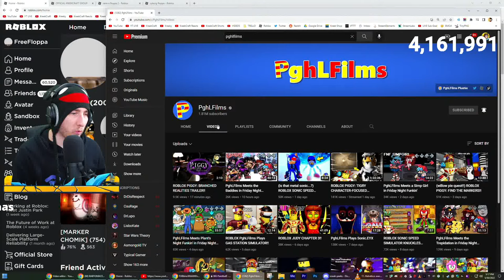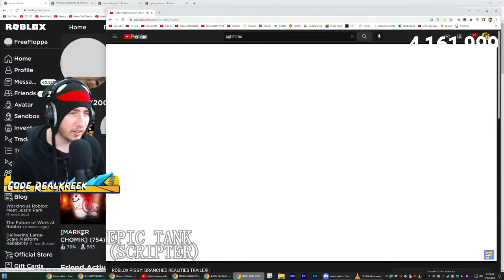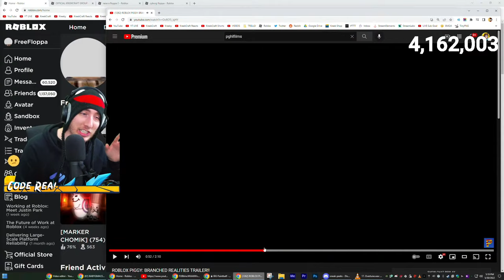This NEW PIGGY GAME Looks AMAZING...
KreekCraft Reacts to ROBLOX PIGGY: BRANCHED REALITIES TRAILER by @PghLFilms